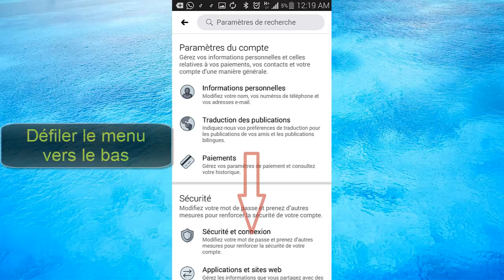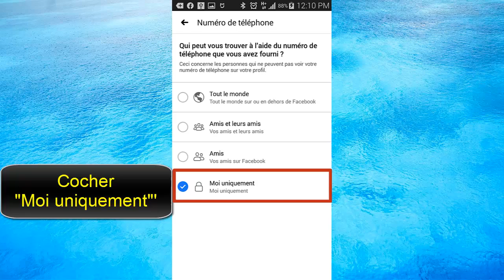Comment cacher son profil et être invisible sur Facebook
Connectez-vous à Facebook. Pour ajuster vos paramètres de confidentialité, vous devez vous connecter au site Web de Facebook.
Cliquez sur la flèche dans le coin supérieur droit de la page Facebook. La flèche ressemble à ▼
Sélectionnez « Paramètres« . Cela ouvrira vos paramètres Facebook.
Cliquez sur l’option « Confidentialité » dans le menu de gauche. Cela affichera les paramètres de confidentialité de votre compte. Facebook - changer les paramètres de confidentialités
Cachez vos publications et vos tags.
Vous pouvez masquer vos publications pour que personne d’autre ne puisse les voir ou les limiter à un petit groupe d’amis proches.
Cliquez sur « Modifier » à côté de « Qui peut voir vos futurs publications? » Cela vous permettra de changer de public pour savoir qui peut voir ce que vous publiez.
Sélectionnez « Moi uniquement » pour que tous vos publications soient privés. Cela empêchera quiconque de lire des messages que vous créez de paraître à quelqu’un d’autre que vous. Vous pouvez choisir différents groupes, tels que Fermer les amis ou toute liste personnalisée, mais sachez que toute personne pouvant afficher vos publications peut partager vos messages avec ses amis.Facebook cacher publications
Cliquez sur le lien « Limiter l’audience des anciens publications« . Cet outil transformera automatiquement vos anciens messages en Amis uniquement. Cela limitera qui peut voir ce que vous avez posté dans le passé. Si vous souhaitez changer l’audience en « Seulement moi », vous devez trouver chaque publication individuelle et modifier l’audience manuellement. Limiter l'audience des anciens publications
Empêchez les gens de poster sur votre journal Facebook.
Vous pouvez désactiver la publication dans votre journal afin que personne ne puisse y poster quoi que ce soit. Cela vous permettra d’utiliser votre mur uniquement pour vous-même ou de le fermer complètement et de l’éteindre.

Cliquez sur l’option « Journal et identification » dans le menu de gauche. Cela ouvrira vos paramètres d’identification.
Cliquez sur « Modifier » à côté de « Qui peut publier sur votre journal? » Cela vous permettra de changer qui peut publier du contenu sur votre journal personnel.
Sélectionnez « Moi uniquement » pour rendre votre calendrier entièrement privé. Cela empêchera quiconque de poster sur votre calendrier. Combiné aux étapes précédentes pour cacher vos messages, votre calendrier sera complètement privé.
Cliquez sur « Modifier » à côté de « Qui peut voir ce que d’autres personnes publient sur votre journal? » Cela changera qui peut voir le contenu que d’autres personnes publient sur votre calendrier.
Sélectionnez « Moi uniquement« . Cela empêchera quiconque de voir un contenu publié sur votre journal Facebook paramétrés journal
À lire aussi  Top 5 astuces Facebook pour bien profiter
Cachez votre profil dans le recherche de Facebook.
Chaque entrée de votre profil, telle que votre emploi, votre âge, votre emplacement, etc., dispose d’un contrôle de confidentialité distinct. Vous devrez vous assurer que toutes ces choses sont réglées sur « Moi uniquement » si vous ne voulez pas qu’elles apparaissent aux autres:

Cliquez sur le bouton Facebook dans le coin supérieur gauche. modifier profil Facebook
Sélectionnez « Modifier le profil » en haut du menu sur la gauche.
Cliquez sur le bouton « Modifier » à côté de chaque entrée de votre profil.modifier profil Facebook
Cliquez sur le menu déroulant « Audience » et sélectionnez « Moi uniquement » pour masquer cette information de profil. Cliquez sur « Enregistrer les modifications », puis passez à la suivante.